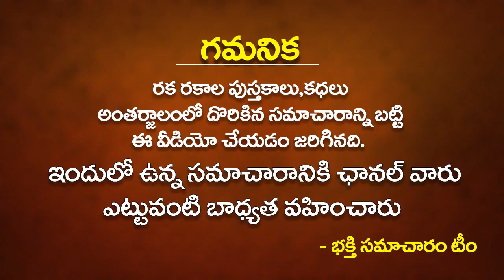రేపే శ్రావణ శుక్రవారం ఆడవాళ్ళు పసుపుతో ఇలా చేస్తే 100 నోములు వ్రతాలు చేసిన పుణ్యం SRAVANA SUKRAVARAM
రేపే శ్రావణ శుక్రవారం ఆడవాళ్ళు పసుపుతో ఇలా చేస్తే 100 నోములు వ్రతాలు చేసిన పుణ్యం SRAVANA SUKRAVARAM | Sravana Masam Poojalu | Sravana Masam 2022
Turmeric Remedies | Sravana Masam Remedies 2022 | Sravana Sukravaram Pooja Vidhanam | Bhakthi Samacharam